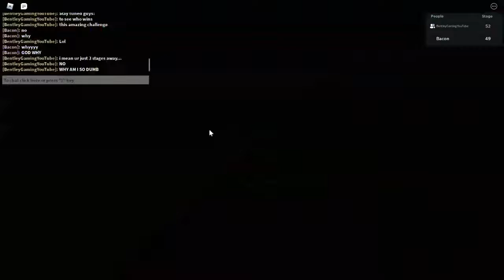Blaze Attack Battles!: Episode 1: Obby Race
Hello Everyone, To Make Up With Our  3 Way Collab, Me and Ben Decided To Make A 5 Episode Mini Series Of Us Competing Against Each Other To Win 10K Robux, Whoever Wins The Most Rounds By The End Of The Series Wins!